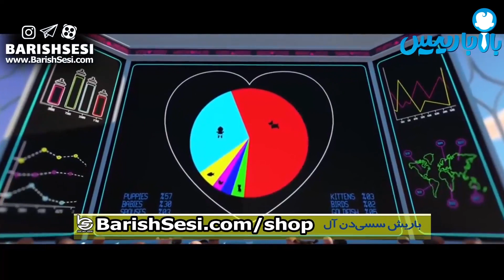بالاجا رئیس تورک دیلینه دوبله اولدو